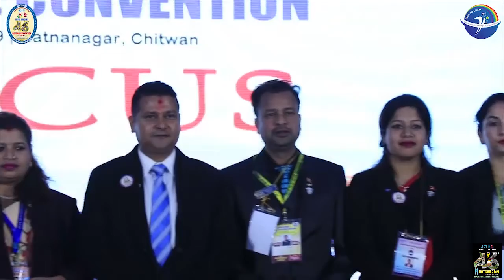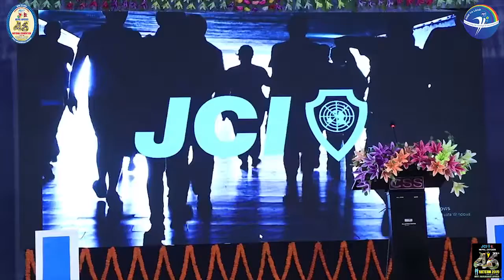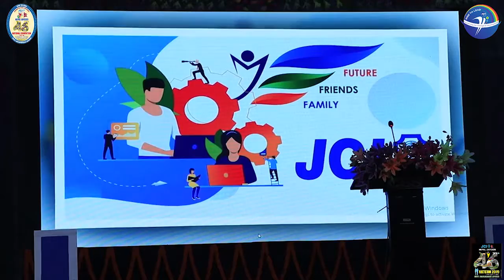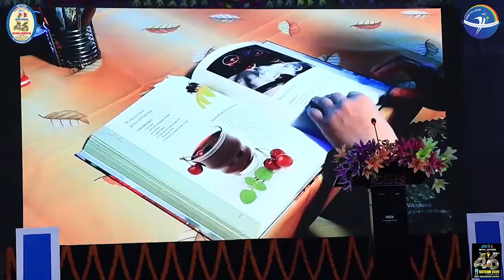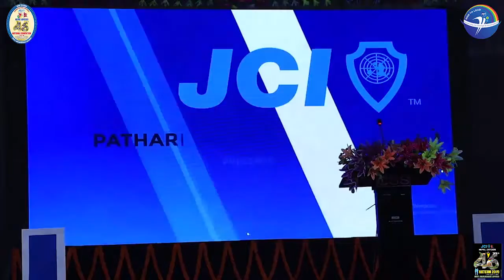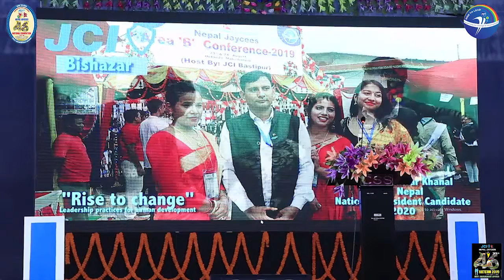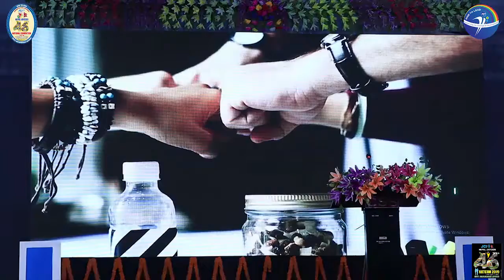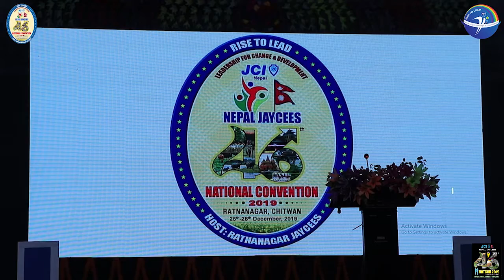नेपाल जेसिजको ४६ औँ राष्ट्रिय महाधिवेसन भाग ०४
नेपाल जेसिजको ४६ औँ राष्ट्रिय महाधिवेसन चितवनको रत्ननगरमा रहेको रत्ननगर जेसिजले आयोजना गरेको थियो  । यो महाधिवेसनले जेसिआई सिनेटर अशोक शंकरलाई बर्ष २०१९ का लागि राष्ट्रिय अध्यक्षको रुपमा पाएको थियो  ।